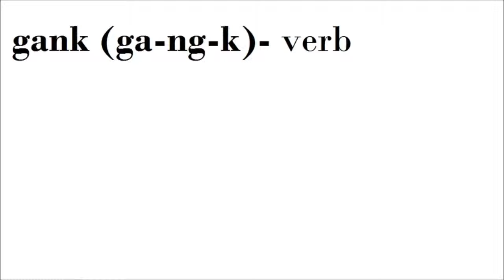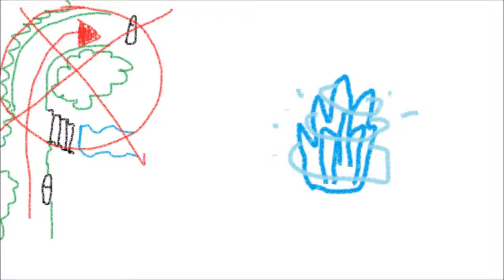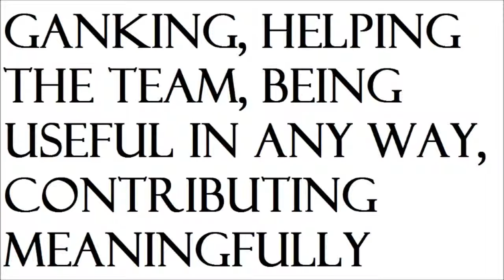Learn Dota 2 NEW Ganking